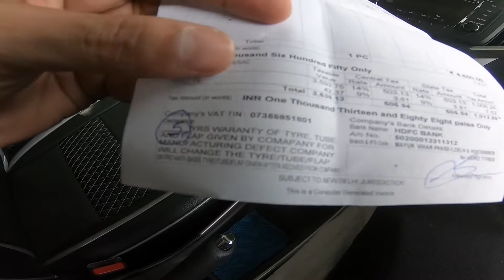Unexpected Expenses | Baleno Tyre Change | MRF ZVTV EcoTred | Who Often Make Vlogs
• In this video we went MRF tyres to change our damage tyre with new one.

Special Thanks:-

• MRF TYRES

 1)  Song: Luke Bergs - Tropical Soul
   Copyright Music.